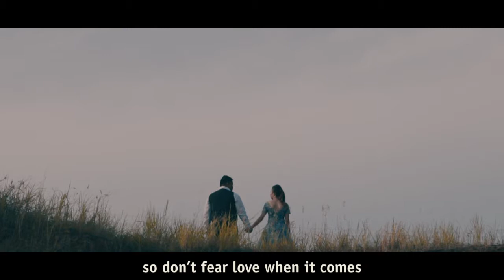Jao & Joy Prenup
By : ThreeMcQueens Eventi Studio
Voice Over By Randolph Tropezado
Video editor : Geo Torres